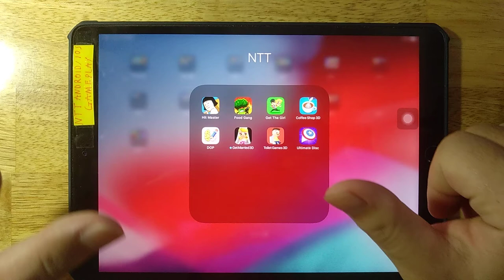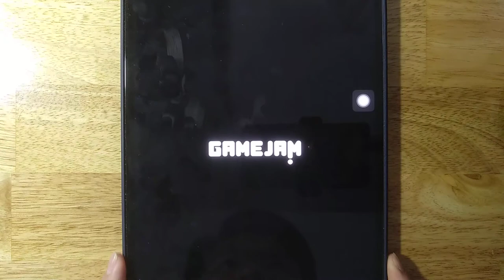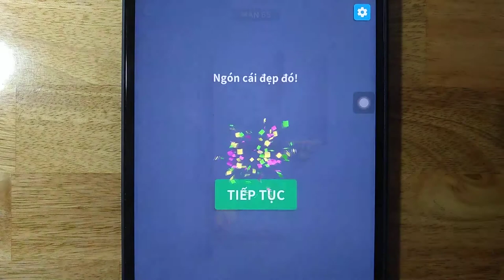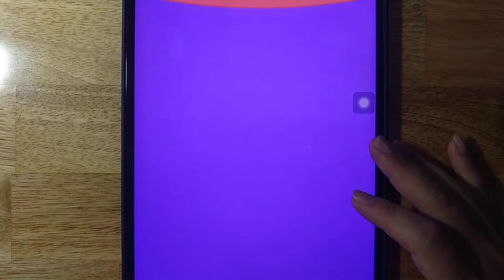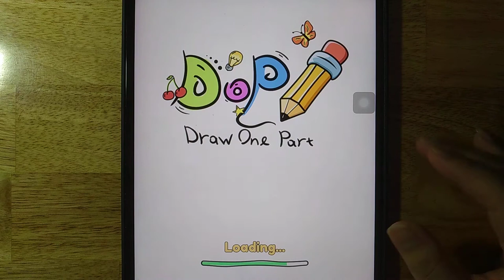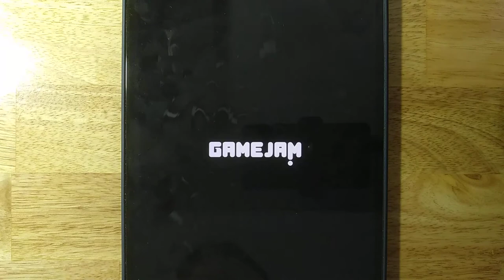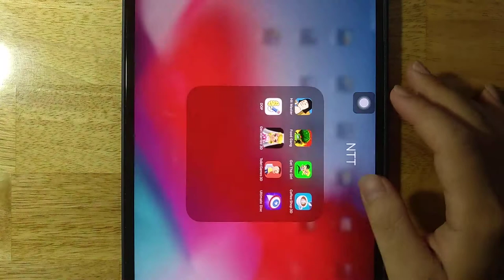Hit Master,Food Gang,Get The Girl,Coffee Shop 3D,DOP,Get Married 3D,Toilet Games 3D,Ultimate Disc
Android GamePlay
iOS GamePlay
iPad GamePlay
GamePlay Walkthrough